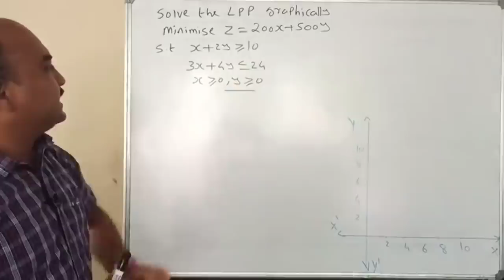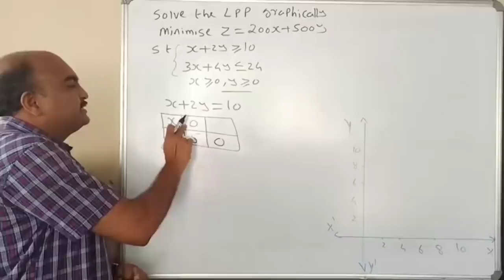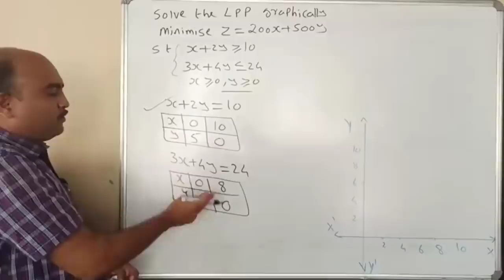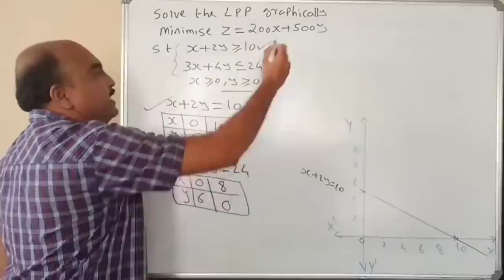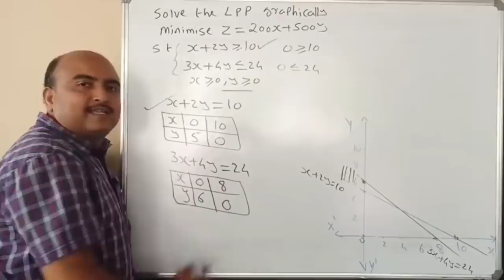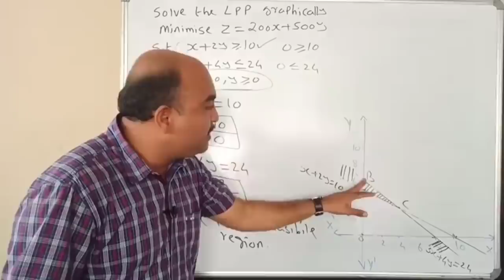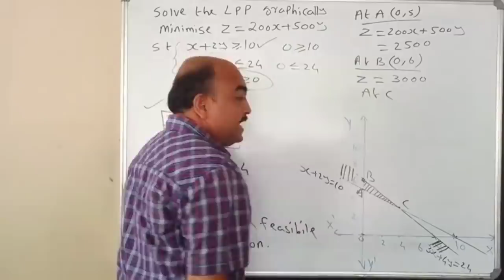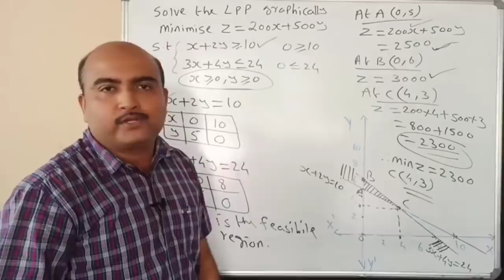+2 MATHEMATICS//ONE QUESTION SURE QUESTION SERIES//PART 24//LINEAR PROGRAMMING//SURE 6 MARKS